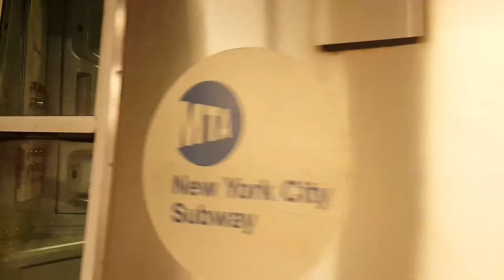BMT Canarsie Line: R143 & R160A-1(L) at Lorimer St